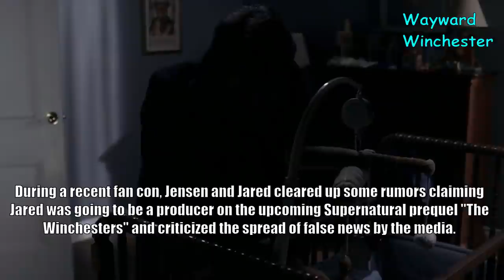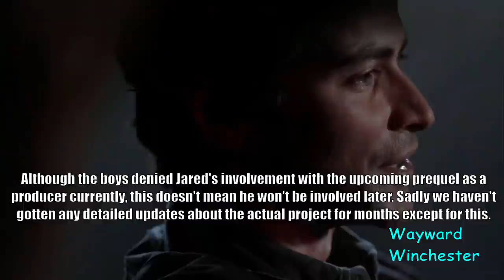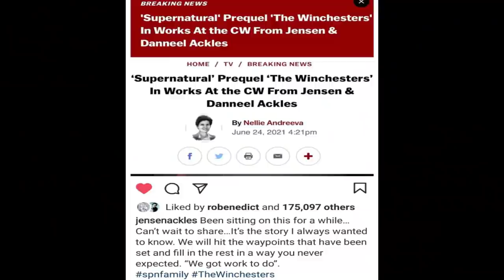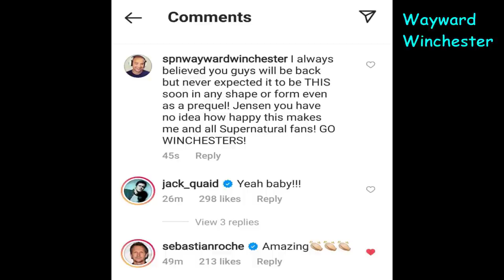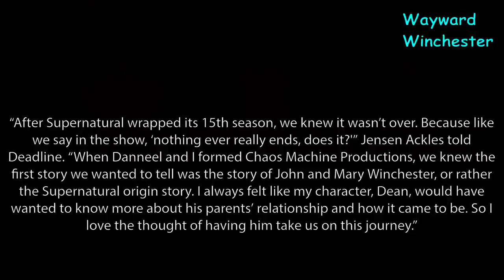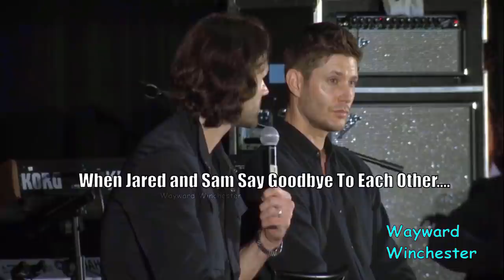Jensen Ackles & Jared Padalecki Open Up About 'The Winchesters' Supernatural Spinoff Prequel!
Jensen Ackles & Jared Padalecki Open Up & Clear Up Rumors About 'The Winchesters' Suernatural Spinoff Prequel! In a recent fan con SPNNASH 2021 Nashcon, Jensen and Jared were asked about an interesting bit of news about Jared being a producer on The Winchesters prequel that they had to clear up. The boys work best together and Jared said earlier he would love to join Jensen's future projects so anything is still possible.